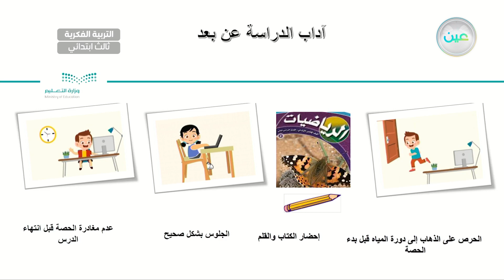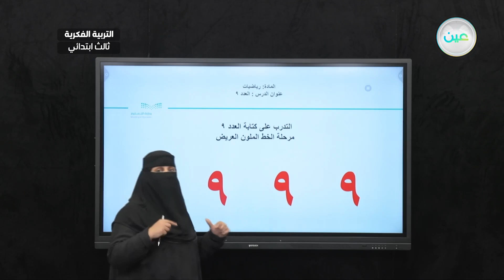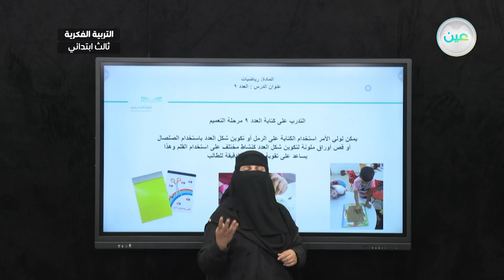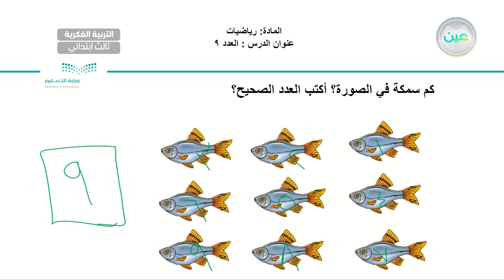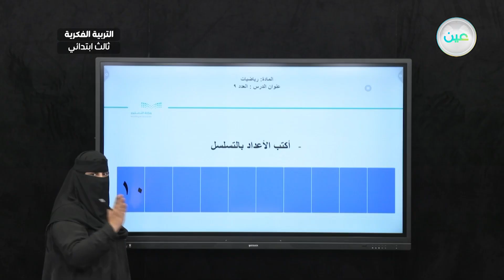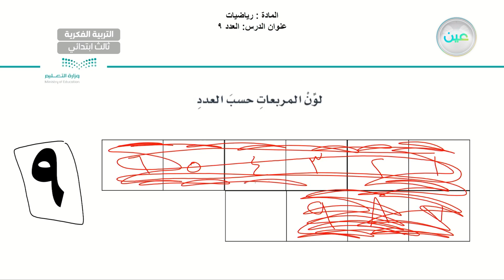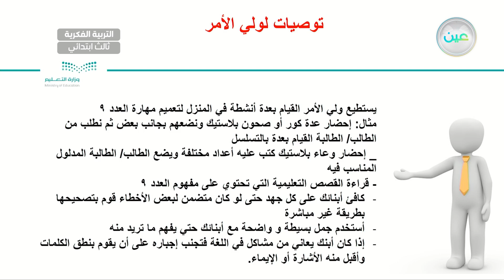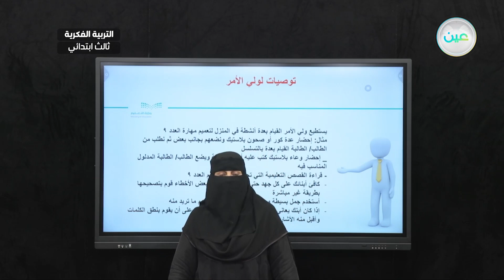العدد (9) (4) - رياضيات - ثالث ابتدائي فكري 3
الحصة 10 - الأربعاء - الأسبوع التاسع - ثالث ابتدائي فكري 3